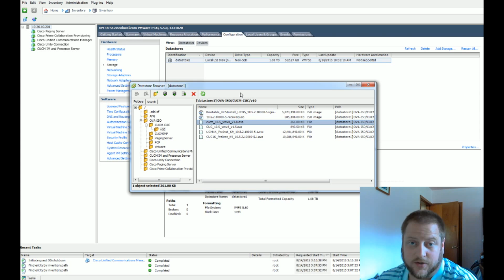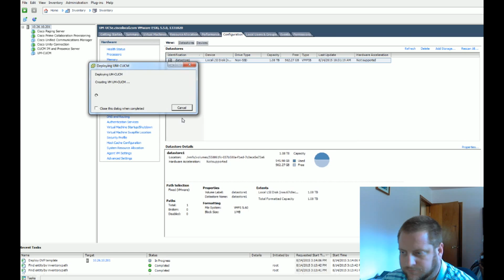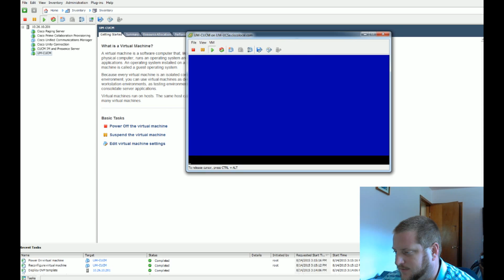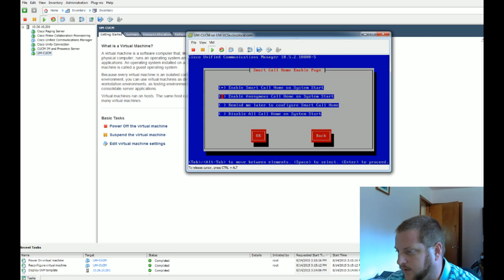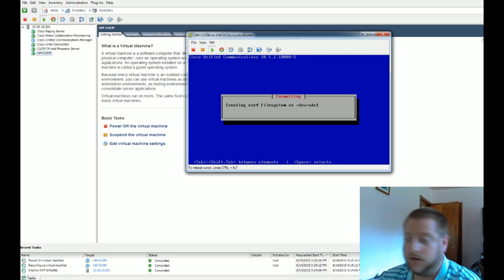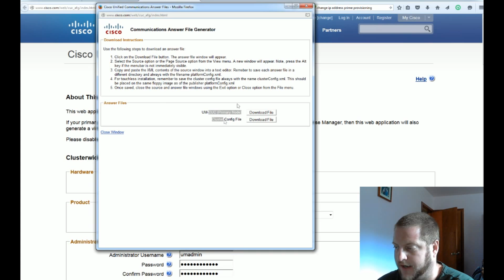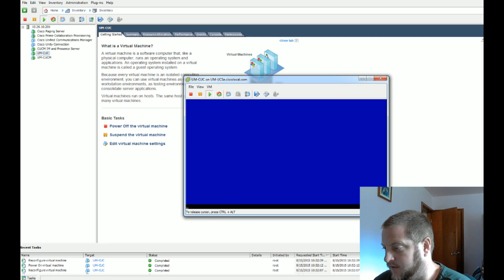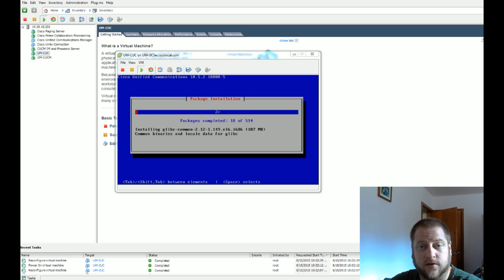Configuring CUCM - Virtual Machine deployment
Welcome to the Cisco Unified Call Manager Series. In these videos we will take you through deploying and configuring your first CUCM.